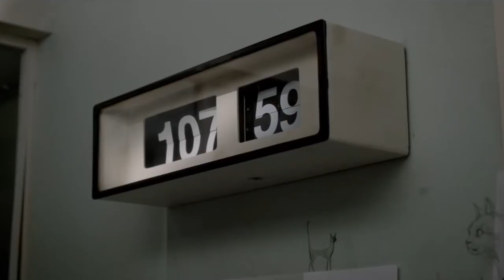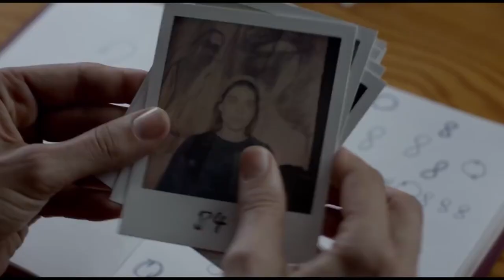NO DORMIRAS | Opinión | Crítica | Reseña | Terror / Insomnio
Sinopsis
En un hospital psiquiátrico abandonado, un grupo de teatro experimenta con insomnio para la preparación de una obra teatral. Con el paso de los días sin dormir, alcanzan nuevos umbrales de percepción que los exponen a los secretos del lugar y las energías que lo habitan. Cuando Bianca, una joven y prometedora actriz, se une al elenco, compitiendo por el papel principal, debe sobrevivir no solo a la intensidad del trabajo y sus compañeros de reparto, sino a la fuerza desconocida que los empuja hacia un resultado trágico.
Género
Misterio, Suspenso, Terror
Director
Gustavo Hernández
Escritor
Ignacio Cucucovich (original idea), Juma Fodde, Gustavo Hernández (original idea)
Reparto
Belén Rueda, Eva De Dominici, Germán Palacios, Natalia de Molina
Duración
106 min
Año
2018

PAGINA WEB PARA ESCUCHAR el programa en vivo :
turquesapop.fm